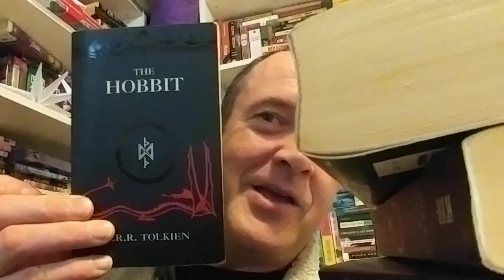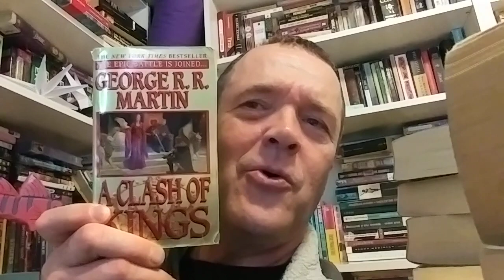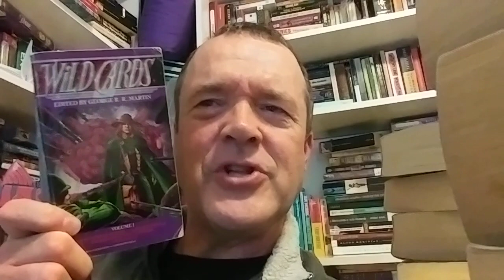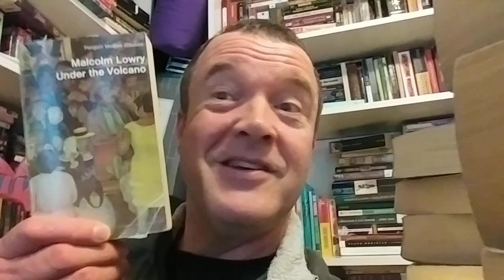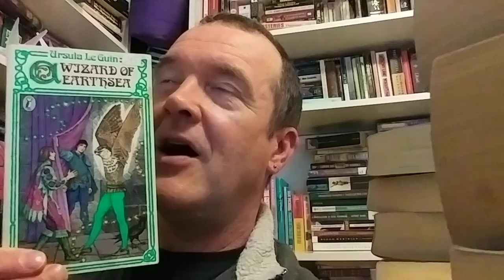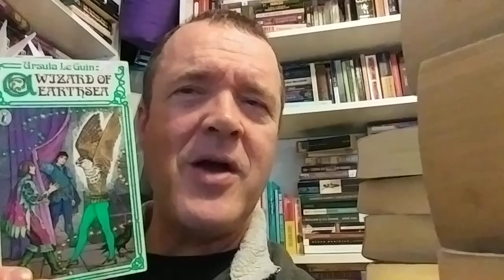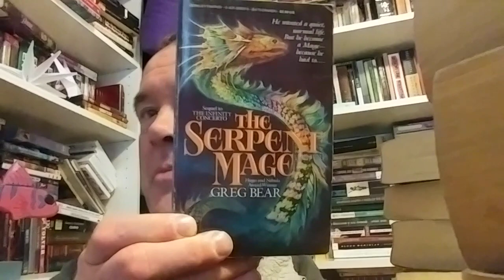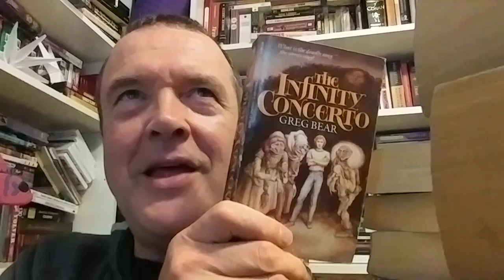0286 - bkshlf tr#48 - grr & jrr & ky & br